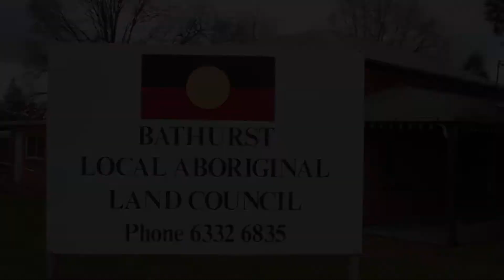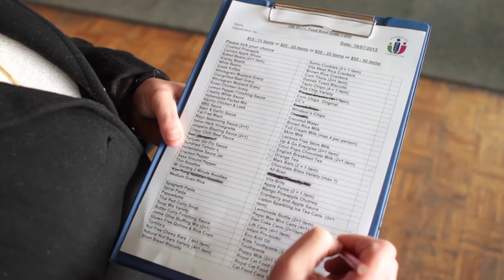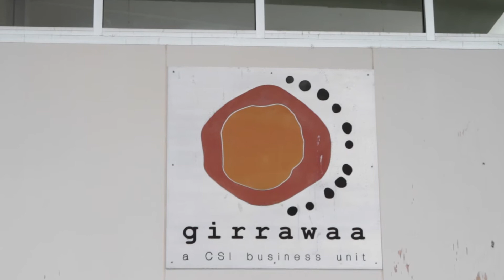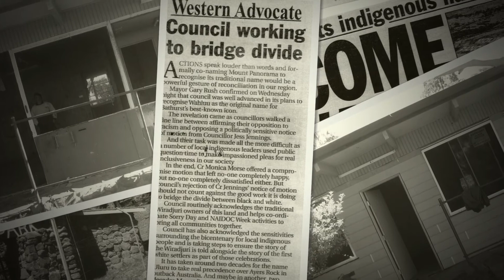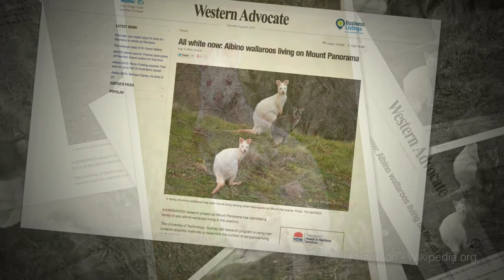The Journey So Far - Bathurst Local Aboriginal Land Council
With only two staff members, Bathurst Local Aboriginal Land Council is a community leader in the region, taking a leading role in providing essential social services and using land and Wiradjuri culture to improve people’s lives.

Under the leadership of Chief Executive Officer Toni-Lee Scott, Bathurst Local Aboriginal Land Council is the driving force behind the city’s Food Bank, is heavily involved in the innovative Girrawaa Arts Centre at Bathurst Correctional Centre and operates a homeless shelter.